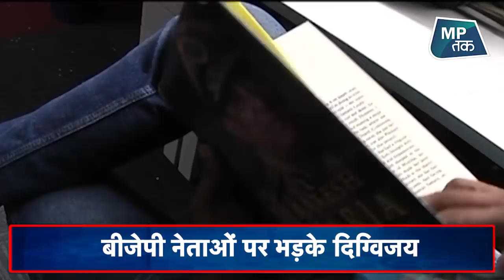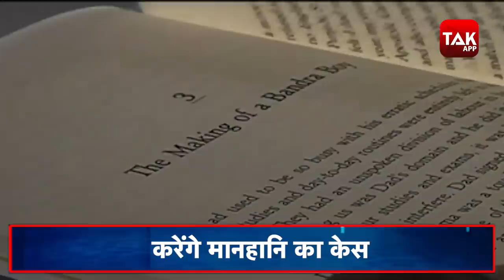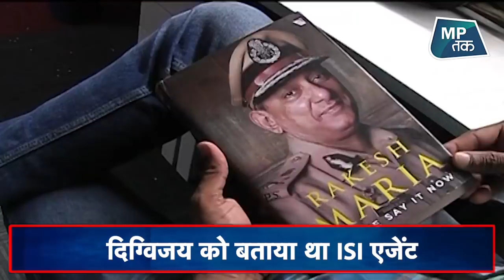दिग्विजय सिंह बीजेपी नेताओं पर करेंगे मानहानि का दावा ! | MPTAK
हिंदू आतंकवाद के मसले पर एक बार फिर सियासत शुरू हो गई है. बीजेपी नेताओं जीवीएल नरसिम्हा राव और अमित मालवीय के आरोप पर कांग्रेस नेता दिग्विजय सिंह ने पलटवार किया. दिग्विजय ने मानहानि की धमकी देते हुए प्रधानमंत्री नरेंद्र मोदी और गृह मंत्री अमित शाह को अक्षम बता दिया.